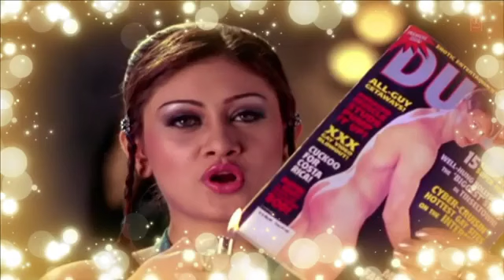अनुराधा पौडवाल के गाने